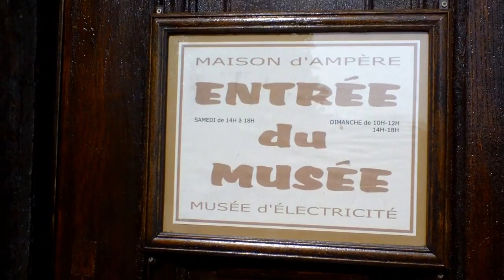Pierres maçonnées à la chaux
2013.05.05 Poleymieux au Mont d'Or (69)
Chantier mur de pierres maçonnées à la chaux par l'Association la Pie Verte, sous la conduite de Vincent Peytel, au Musée Ampère.